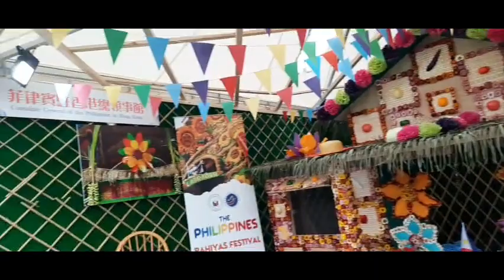Hongkong Flower Show 2023#worl flower council Philippine chapter won the Grand price.